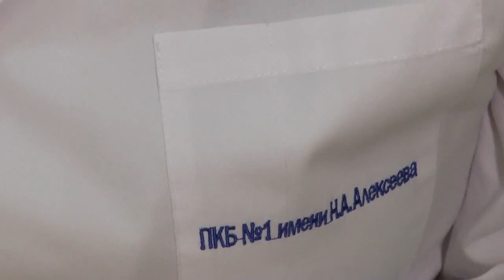Как стать лекарством от страха и научиться помогать другим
Александр Данилин в НАРЦ